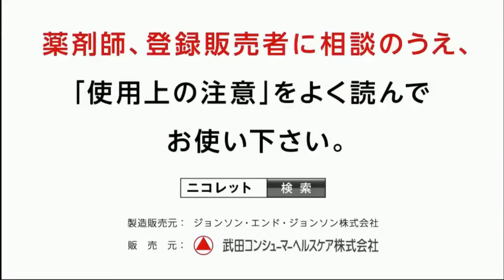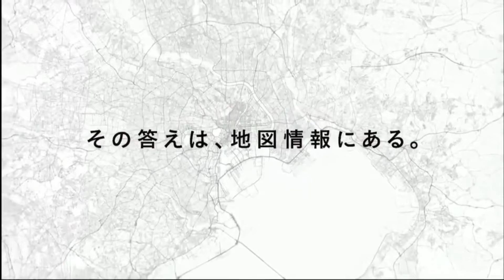懐かしいCM 296 綾瀬はるか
綾瀬はるか